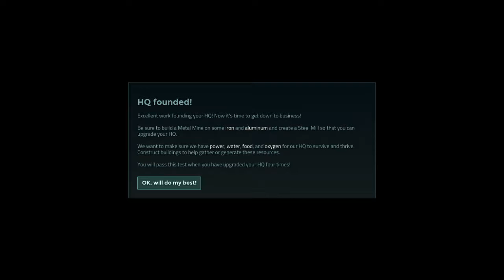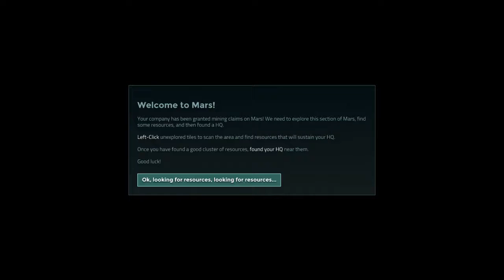【スタちゃん2015/02/18】『Offworld Trading Company』アーリーアクセス プレイ実況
『Offworld Trading Company』

「レベルを上げてお金で殴ればいいSP」